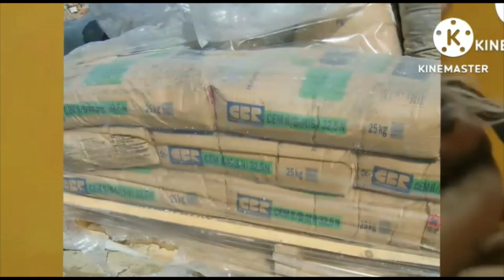YTPBR #42 - Cupim come palha de espantalho